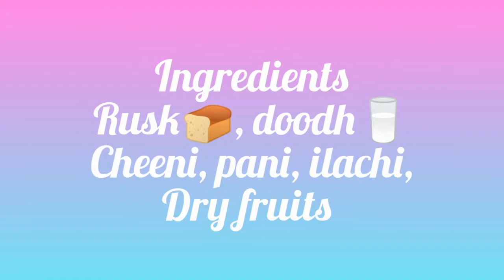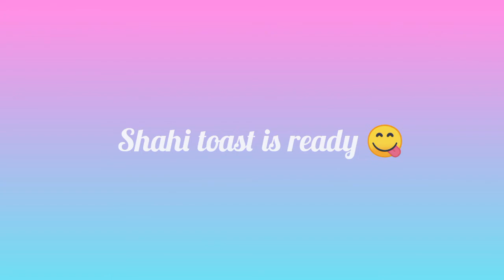Instant shahi tukra recipe in 5 min| easy shahi toast recipe by Beautytips&cooking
Cooking corner with tanzi is a platform where you can learn to cook very easily with simple methods. It's all about desi food and drinks.  With the help of our vedio, every group of people can make delicious desi food. 🍲🍰